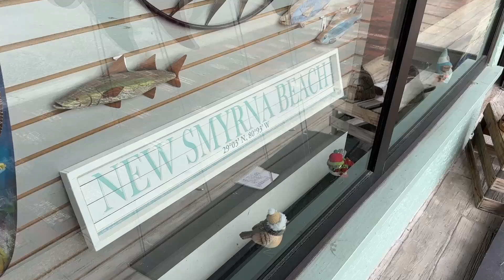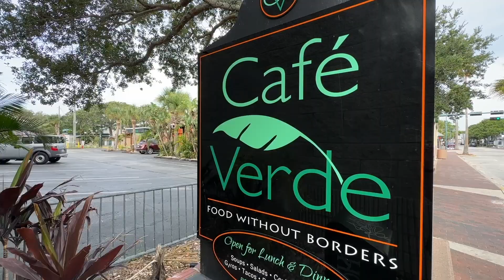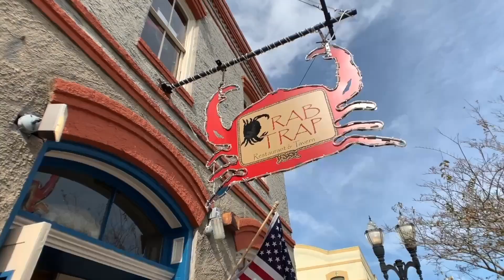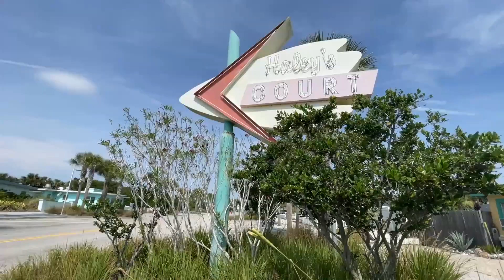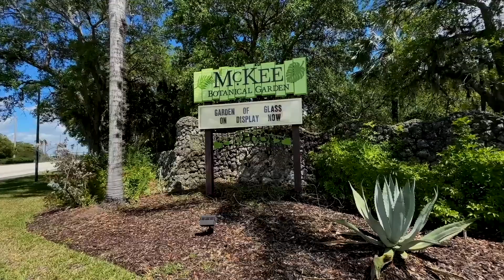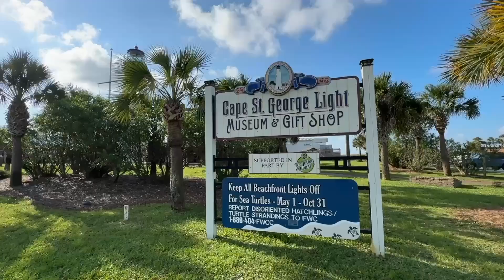Top 10 Best Florida Beaches You Should Visit in 2023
Florida is known for its beautiful beaches and warm weather. With over 800 miles of sandy beaches, there is no shortage of places to relax and soak up the sun. Whether you’re looking for a quiet getaway or an action-packed vacation, Florida has something for everyone. In this guide I’m running down the top 10 best Florida beaches you simply can’t miss.

🌐 GALLIVANTER WEBSITE/BLOG.

📬 MAIL.

📱 SOCIAL.